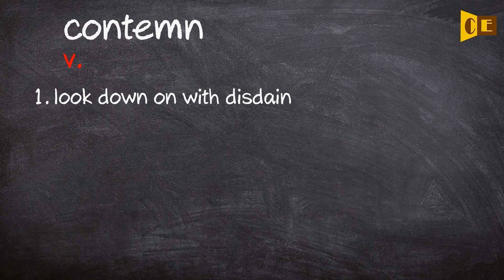Contemn Pronunciation, Paraphrase, Listen & Practice